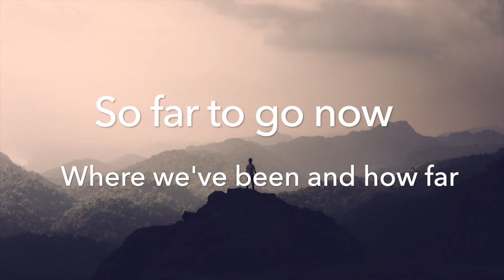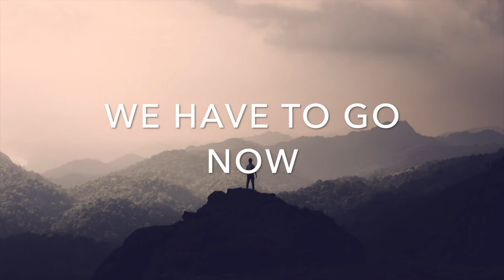AL/EXTREME - Home {Eclipse Sounds Release} [LYRIC VIDEO] {Glitch Hop}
Glitch hop... something I tried to make (and failed to do so) since 2019
But now, 2 years later. I FINALLY DID IT!
My 1st glitch hop track, I hope you all enjoy it!

STATUS